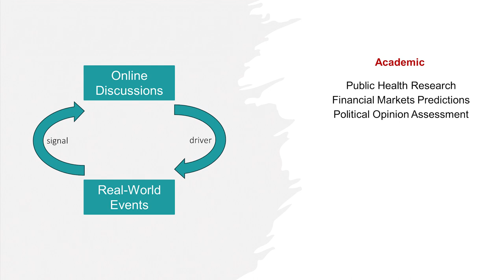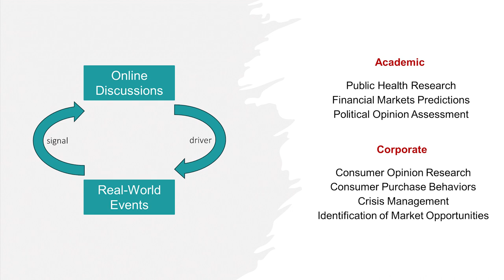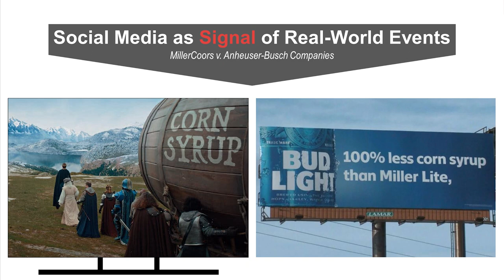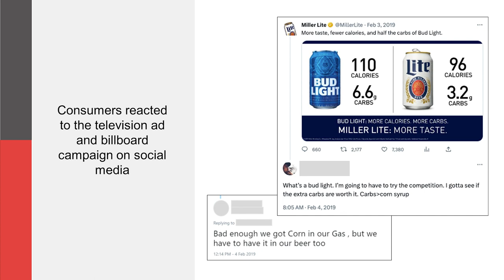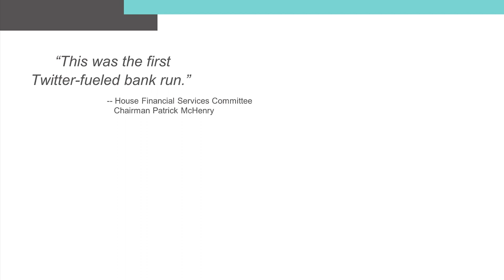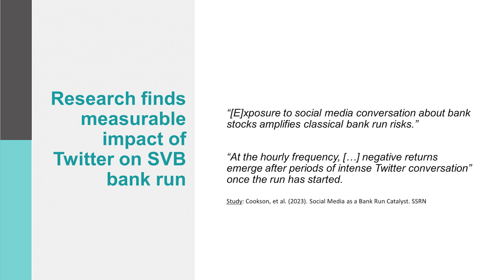Voluble Insights: Social Media as a Signal and a Driver of Real-World Events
Evan Taylor, Consultant at Voluble, explores how social media acts as both a signal and a driver of real-world activities and illustrates the crucial role social media data can play in generating litigation-ready evidence.